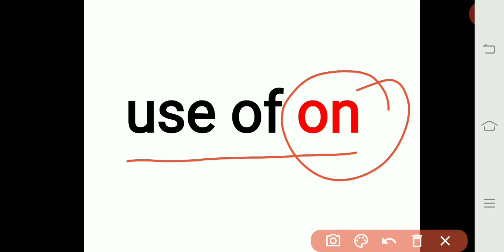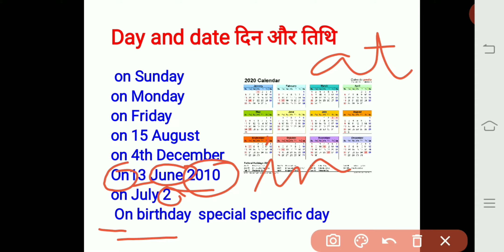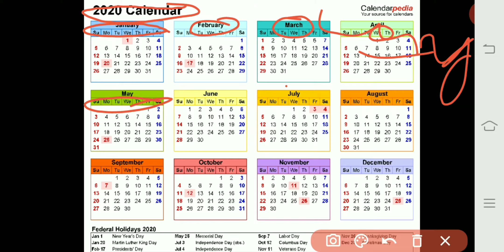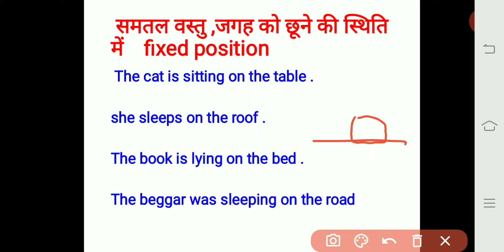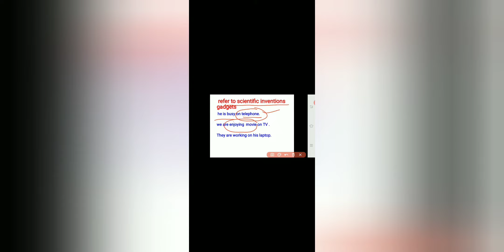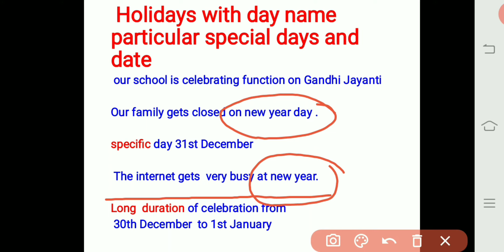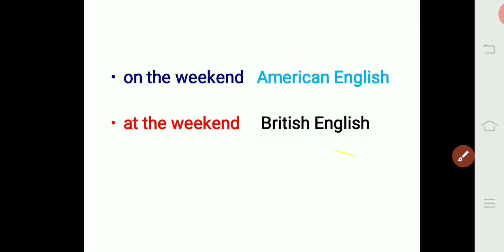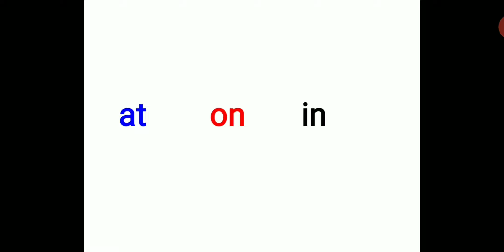'On' prepositionine inEnglish grammer|On preposition use example sentences|Rules of preposition on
This video provides knowledge of

'On' preposition it gives full explanation of

rules of on preposition with examples in

different sentences at A. R. Academy on

YouTube so take advantage of this video of

preposition on.